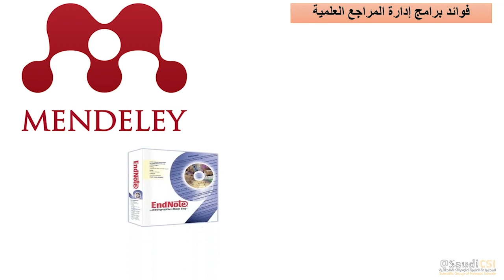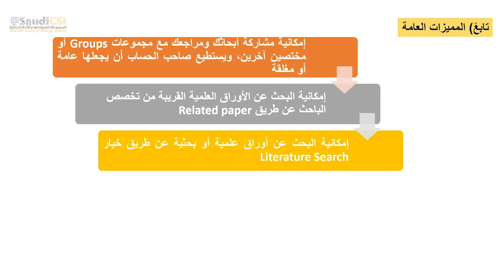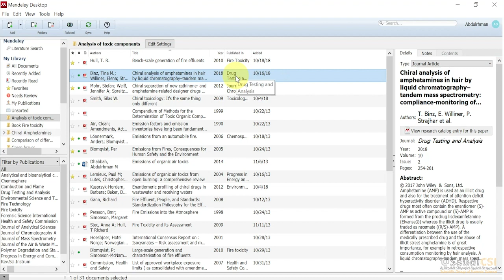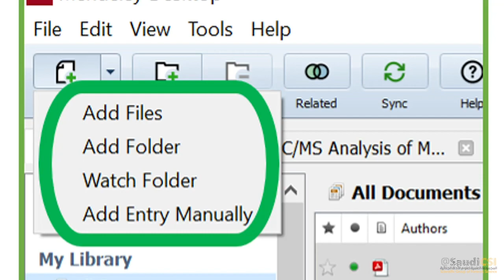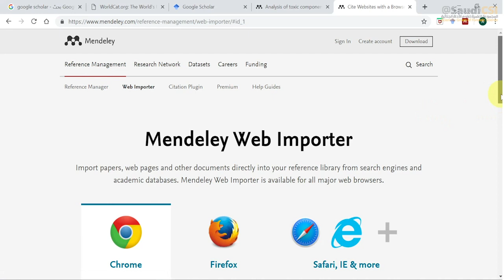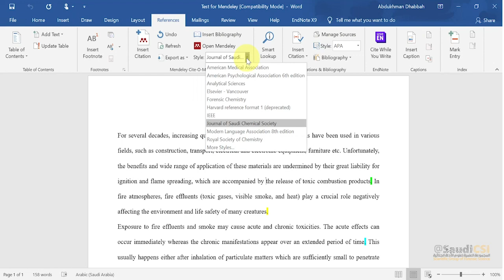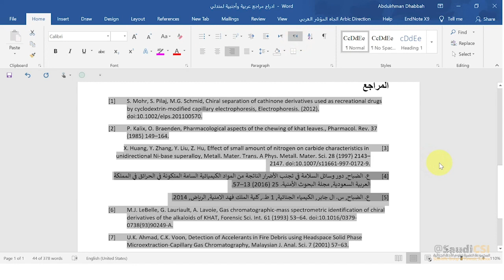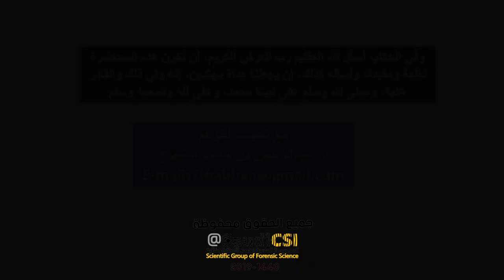أساسيات برنامج مندلي لتوثيق وإدارة المراجع العلمية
شرح برنامج مندلي أحد البرامج الهامة للباحثين وطلاب الدراسات العليا، يسهم الدكتور الضباح في تبسيط استخدام هذا البرنامج للمهتمين حتى الاستفادة من خصائص البرنامج في توثيق وإدارة المراجع العلمية وفي كتابة الكتب والرسائل والأطروحات العلمية والأوراق العلمية باللغتين العربية والإنجليزية.